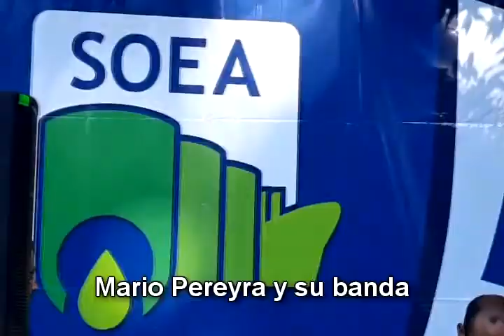CON PABLO REGUERA Y MARIO PEREYRA EN DIA DEL ACEITERO 2018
PABLO REGUERA, Secretario General del Sindicato de Obreros y Empleados Aceiteros (San Lorenzo) resume lo esencial de esta edición 2018.
EL FAMOSO CANTANTE MARIO PEREYRA suma su saludo especial a los aceiteros y agradece al SOEA la confianza para compartir esta hermoso día junto a la familia aceitera.

Filmado en PGSM, provincia de Santa Fe, Argentina, Domingo 28 Octubre 2018

+Info:
Rosarinos.com, Sanlorencinos.com, Puertenses.com.ar
EncuentroDeColectividades.com, Colectividades.com.ar